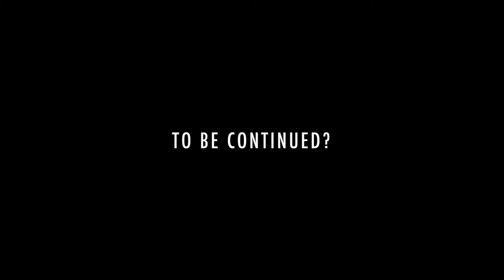The Survivor: Tomorrow's War (Pilot Episode): File # 03172011 (HD)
This a pilot/pitch episode for a sequel series to The Survivor. 10 years after the original war. Sam Russell is recording again for the war's museum, but soon, the nightmare begins again.

Let me know what you think of this pilot and whether or not you would like to see this series continue.